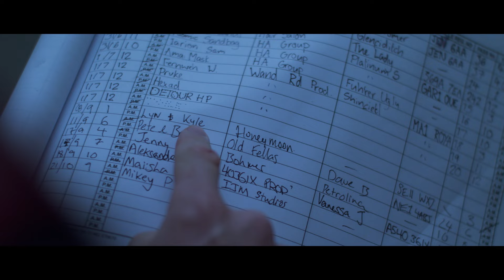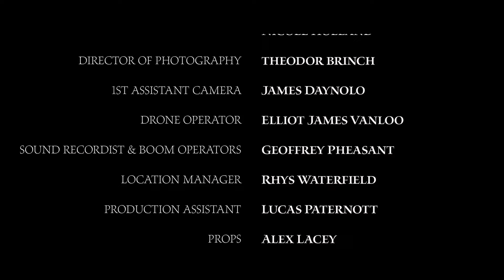СУДЬБА ЧЕЛОВЕЧЕСТВА ВИСИТ НА ВОЛОСКЕ! Птеродактиль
Извержение вулкана пробудило к жизни колонию свирепых хищников, дремавших в его недрах. Стая птеродактилей, проворных убийц из далекого прошлого, выбралась на волю, и сейчас эти твари очень голодны! Истребляя туристов и отряды морской пехоты, кровожадные охотники становятся реальной угрозой для жителей окрестных городов.
Теперь жизнь невинных людей зависит от горстки отчаянных смельчаков. Палеонтолог Майкл Лавкрафт и командир спецназа Фрэнк Бергин с отрядом искателей приключений отправляются к логову посланцев древнего мира, но птеродактили готовы к битве! Ряды людей стремительно редеют. Сумеют ли выжившие истребить орду голодных захватчиков, спася человечество от вымирания?